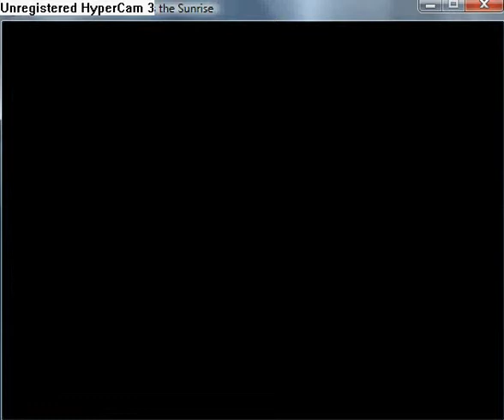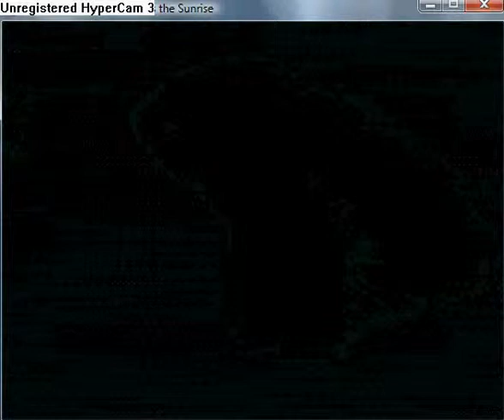Reconstruction Zero - I Miss the Sunrise part 68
First location is 6290047.